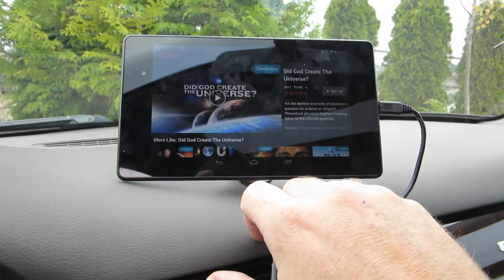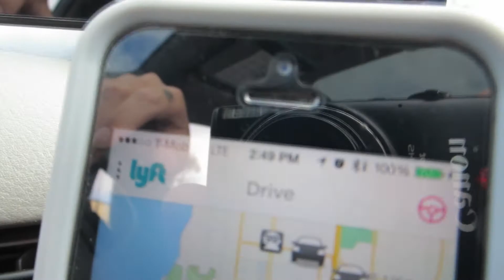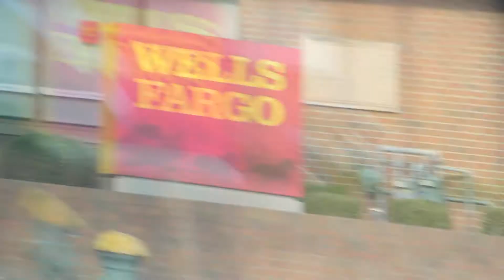SOMETHING NEW - DAY 1673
Make sure to visit our amazing website for a listing of every video we have done

Get up to the minute updates via our mobile app for iOS & Droid. It's Free

★ The Daily Network ★

★ Copyright Information ★